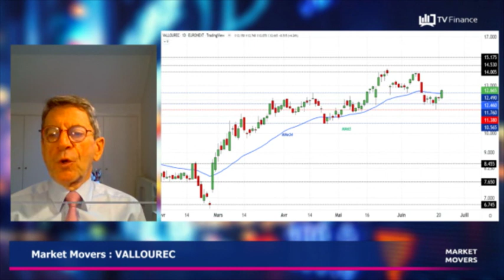VALLOUREC : Tendance haussière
VALLOUREC : Le cours a doublé depuis son dernier plus bas. Le titre a profité de la hausse des cours du pétrole et d'un assainissement de sa structure bilancielle, évoluant actuellement dans un range entre 11,38€ et 14€ un sortie par le haut amènerait le cours vers les 14,53€. A contrario, une sortie vers le bas propulserait le titre vers les 10,56€.